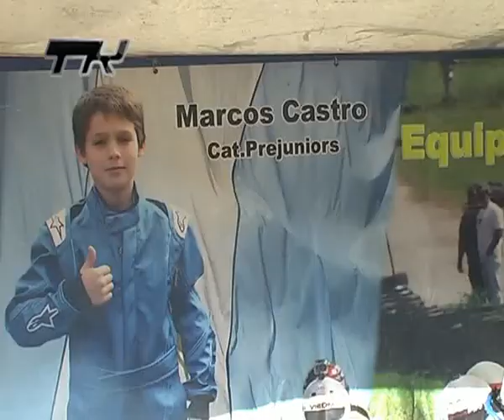TODO KART 9-6-2015 (1)